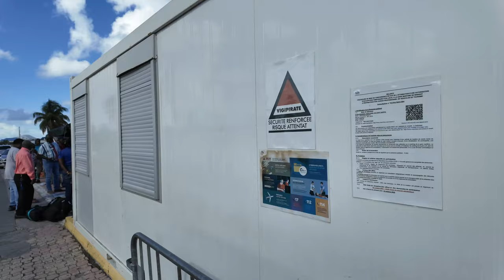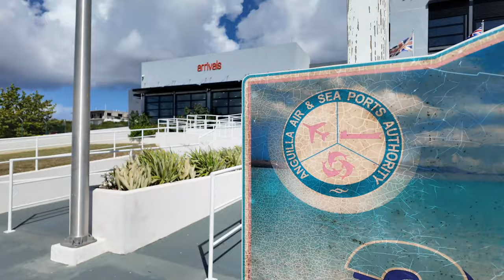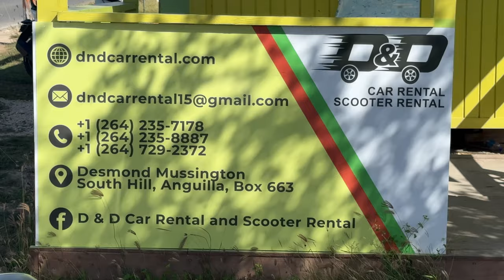St Martin to Anguilla Ferry 2024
This is a Saint Martin to Anguilla ferry service from Marigot on Saint Martins French side. There is also a ferry that goes from the airport on Saint Martin to Anguilla.